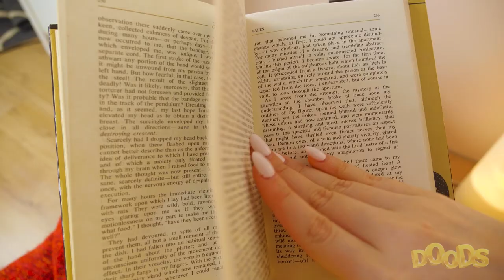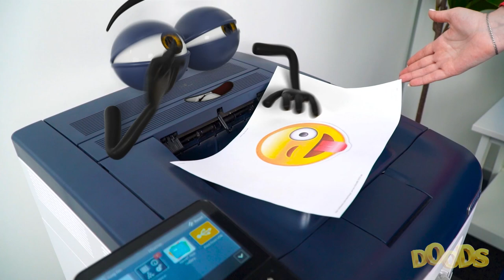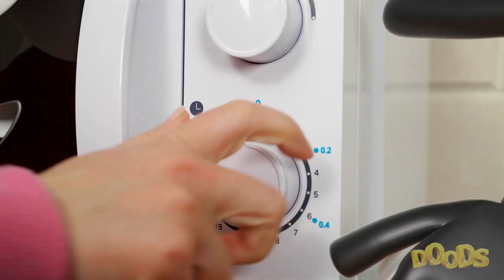My Popcorn Secretly Watches A Movie